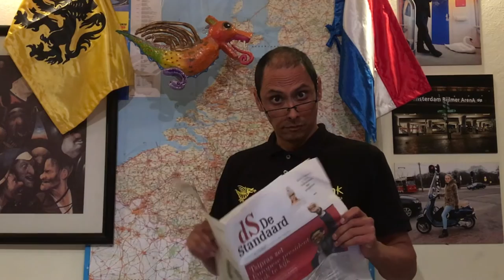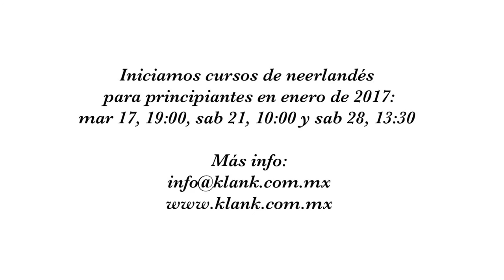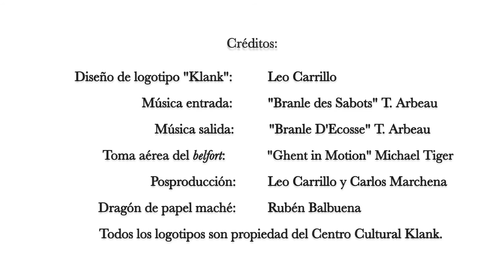Blog 1 - Qué es Klank -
Leo explica el origen del nombre, el logotipo y qué significa neerlandés.